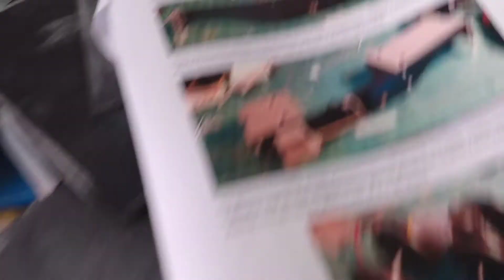PDF Models Skylark, part 5, assembling the frames